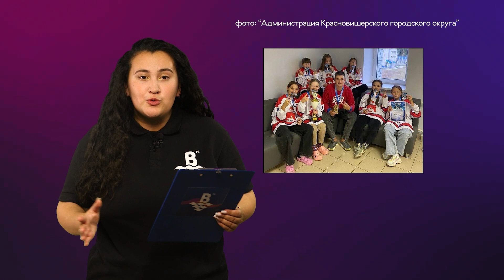Верхнекамье Сегодня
В Соликамске продолжается реконструкция участка автомобильной дороги по улице Всеобуча, а краевые власти в рамках обновления транспорта закупили новые автобусы. Так, Березники получат 2 автобуса среднего и 15 большого класса. Что насчет территорий Верхнекамья? Расскажем прямо сейчас.